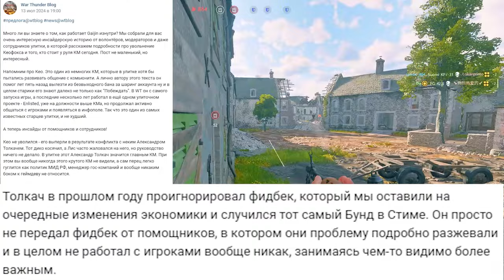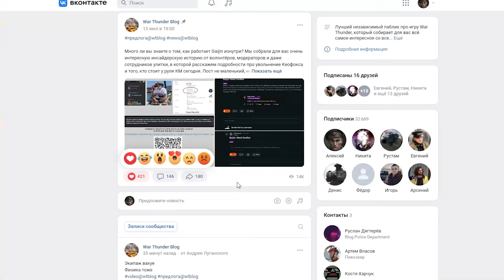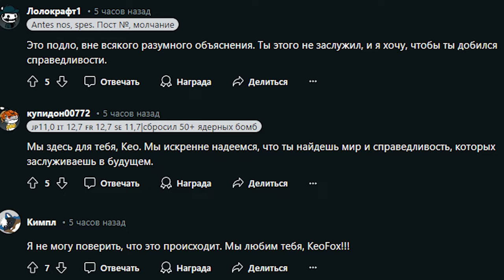За что уволили KeoFox? SaveKeo I Enlisted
0:00 - 0:17 Вступление
0:17 - 1:12 Кто такой Кео?
1:12 - 4:42 Конфликт внутри компании
4:42 - 6:12 Итоги